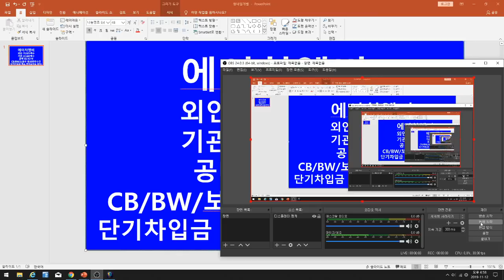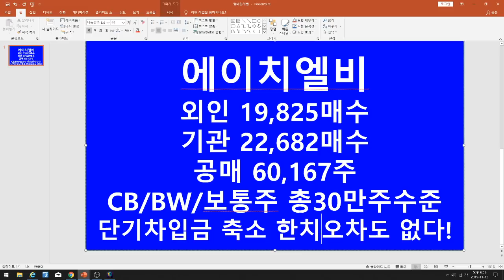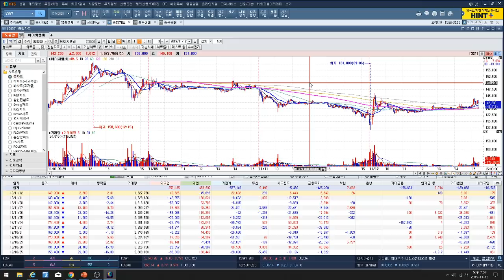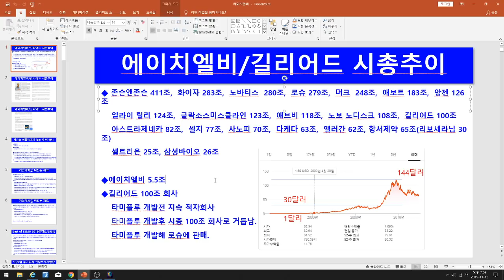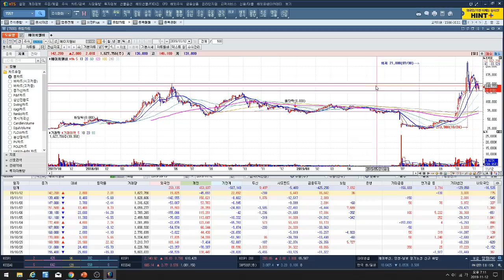[주식투자]에이치엘비(외인/기관 쌍끌이 매수/CB,BW,보통주전환 총30만주 수준/단기차입금 축소 한치의 오차도 없다!)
에이치엘비(외인/기관 쌍끌이 매수/CB,BW,보통주전환 총30만주 수준/단기차입금 축소 한치의 오차도 없다!)